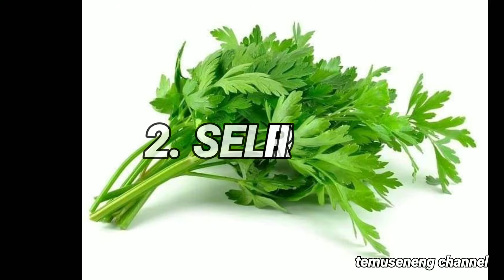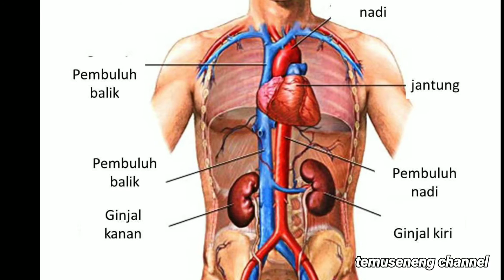Kendalikan Hipertensi❓ Dengan Herbal ini Mudah Dicari Di Pasar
Tonton video kami yang lain ya

Big thanks and credit to:

Muic by: pixabay.com (Lifilike by AlexiAction)